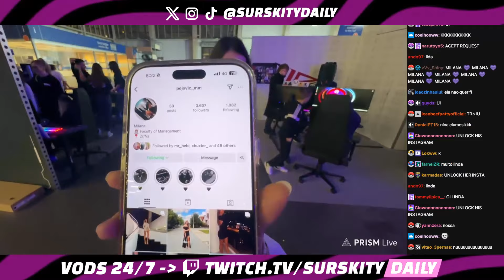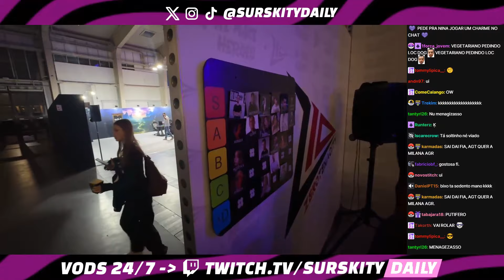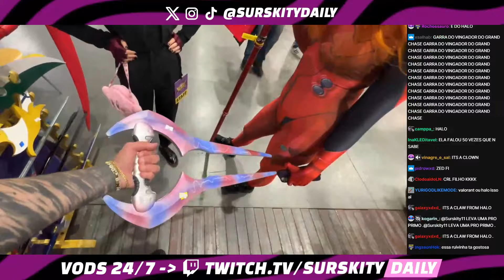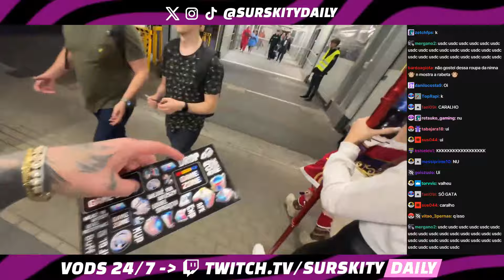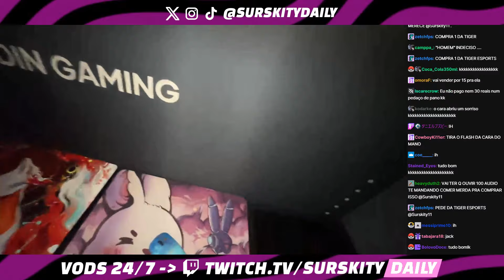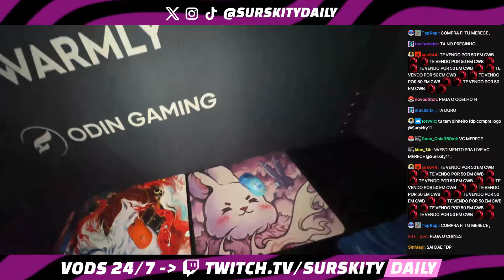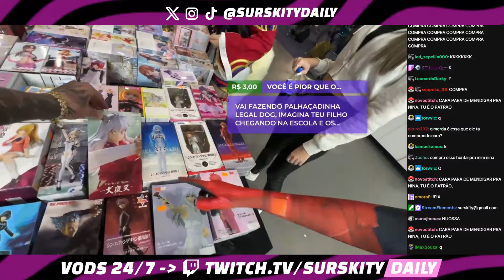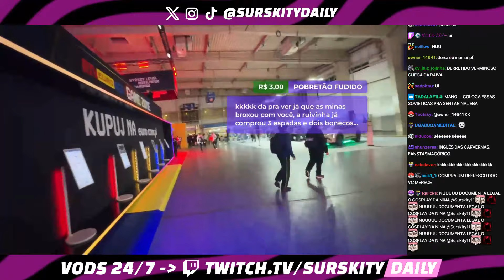🚨SURSKITY VIAJA 10.000 KM PARA IR EM EVENTO DE ANIME?! | ROSADO NA EUROPA #51